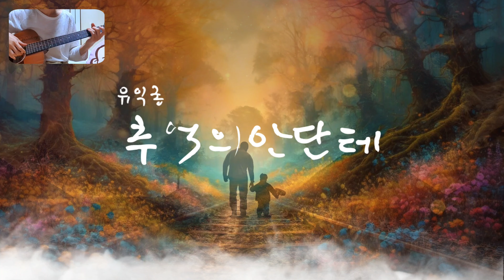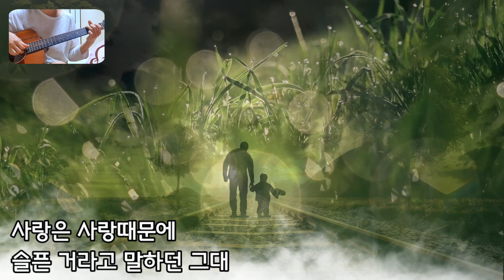해돌이 기타연습곡 442. 유익종_추억의안단테 G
G키